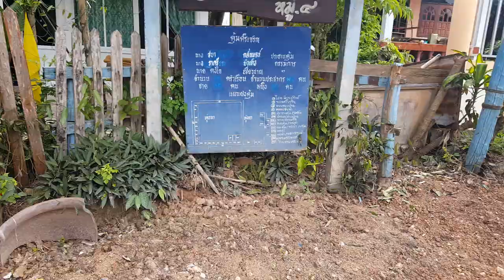ทึ่งคุณตามัดหมี่!!! ครามเปลี่ยนชีวิต